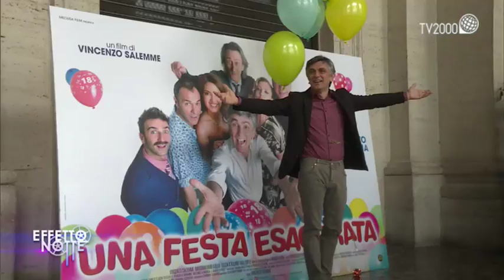Vincenzo Salemme torna al cinema con il film “Una festa esegerata”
Protagonista dell’intervista confidenziale della settimana è Vincenzo Salemme che torna al cinema con “Una festa esagerata”, tratto dal suo spettacolo teatrale. Un ritratto dell’Italia di oggi e dell’eterno confronto scontro tra onesti e furbetti.